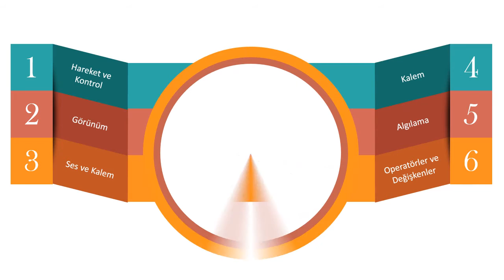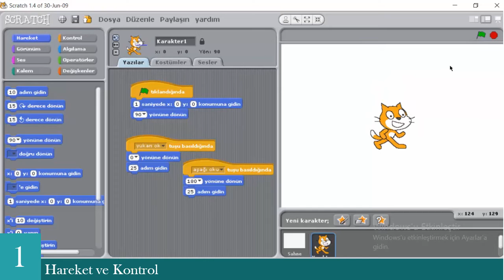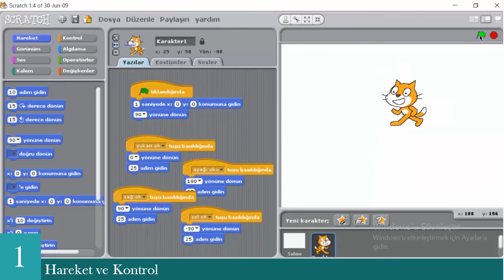Scratch - Karakteri Tuşlarla Hareket Ettirme - Yön Tuşlarını Kullanma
Scratch - Kuklayı Tuşlarla Hareket Ettirme - Yön Tuşlarını Kullanma